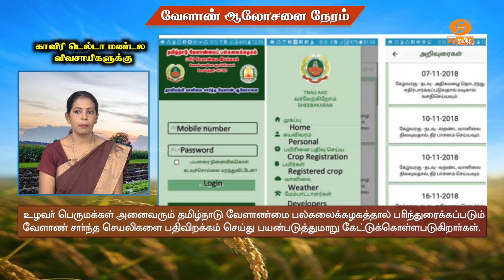தஞ்சாவூர், திருச்சி, திருவாரூர், கரூர், அரியலூர், பெரம்பலூர், நாகப்பட்டினம் | Agri Advisories Notes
District Advisories Note: Thanjavur, Tiruvarur, Trichy, Ariyalur, Perambalur, Karur, Nagapattinam